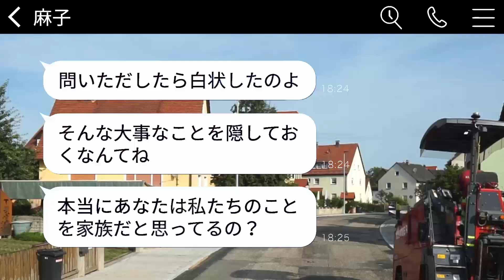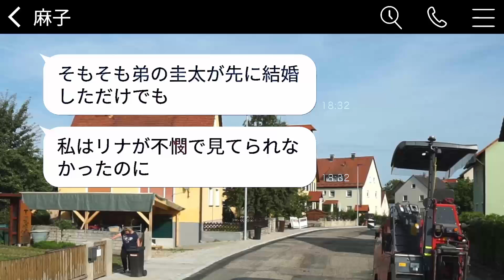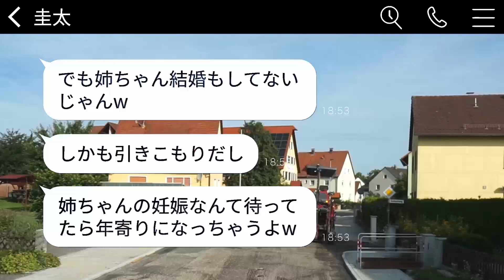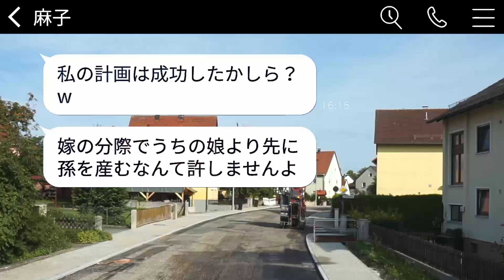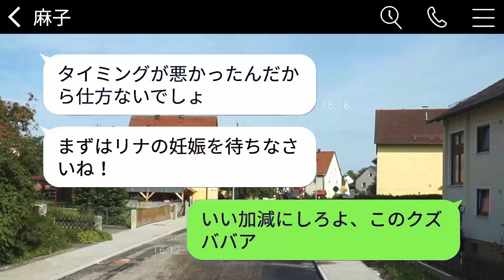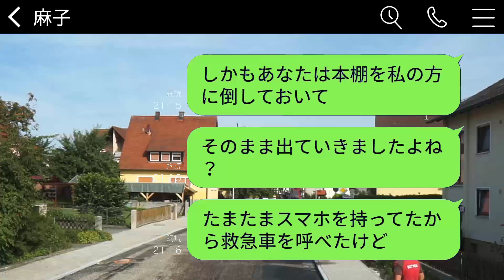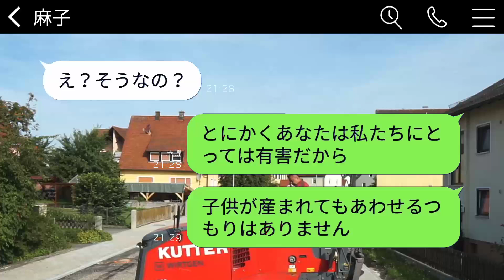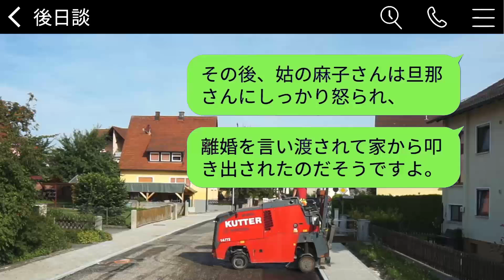臨月の私を本棚で押し潰して流産させようとするおかしな義母「嫁がうちの娘より先に生まないで！」→非常識な義母に対して私が本気で復讐した話…www